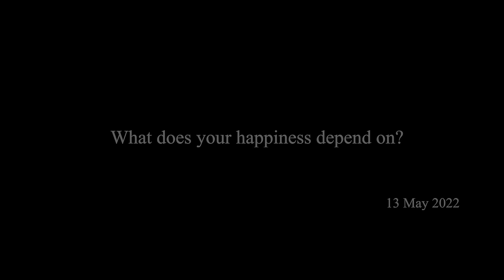Have the sanctions ruined my business?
Hello everybody! A liittle update from me. I am creating inspiring videos based on my life story and share what I learn along the way. I am not here to complain! Hope you are all safe and well!